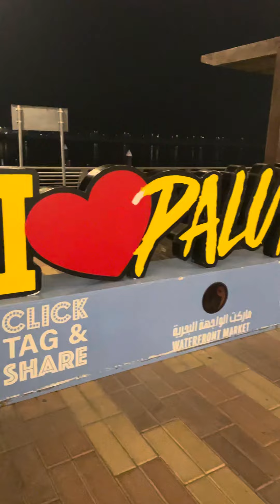Seafood Mukbang at Paluto Fish Market